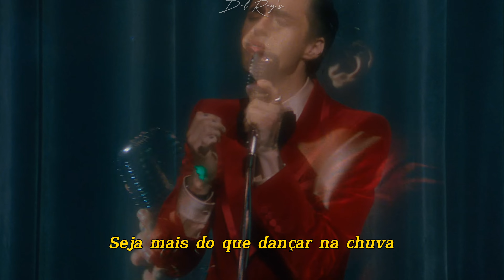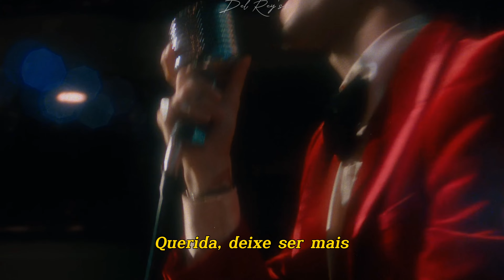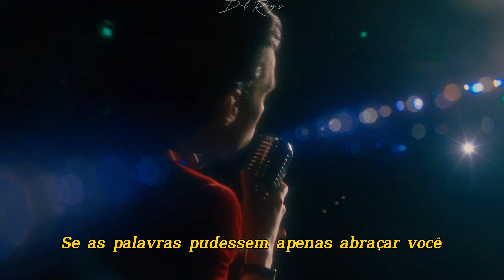Stephen Sanchez - Be More (Legendado) 4K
Be More
Stephen Sanchez

Oh-ohh, oh

It must be more than I need you
More than I love you
Be more than wishes on stars
High above you

If words could just hold you
Tell me you feel me
Oh, just to know you
Tell me you see me
I couldn't have said it
You must have just read it
In my eyes
Darling, please
Let it be more
Be more
Be more

It must be more than I want you
More than I caught you
Be more than dancing in raindrops
Falling to touch you
Oh, just to touch you
Oh-oh

Tell me you see me, yeah

Be more
Be more
Darling, let it be more
Be more
Be more

In my eyes
Darling, please